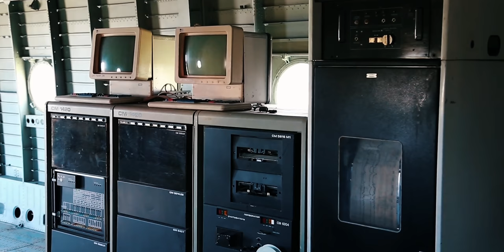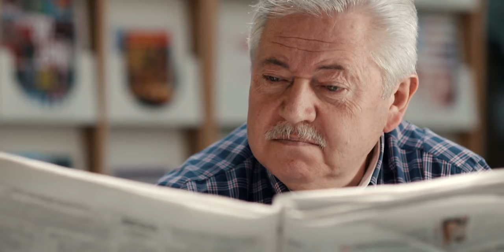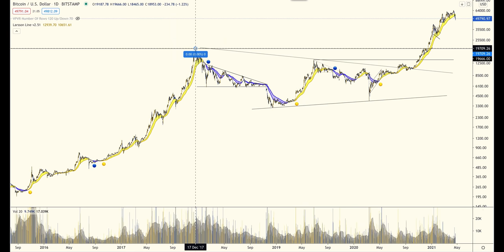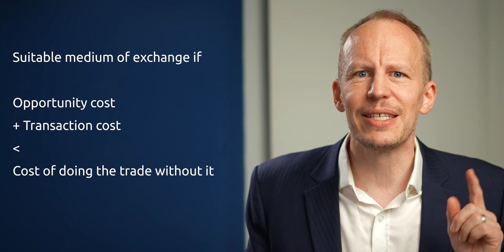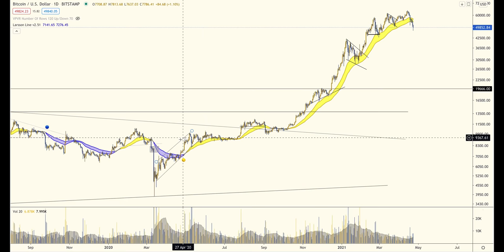Explain Crypto To COMPLETE Beginners: BITCOIN RAP!! 🙌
🔥  Is it too late to buy Bitcoin? 🎶 Press CC for English captions & lyrics 🎶

- CHAPTERS -
0:00 Is it too late to buy Bitcoin?
0:57 On way to 8 billion subs
1:18 How many people use Bitcoin?
2:00 Investment methodologies
2:20 Is it a scam or shady?
4:11 Will the government ban it?
4:20 World is becoming global
5:31 Bitcoin is the next step of globalization
6:40 Country-local politician’s response
8:30 Will the government ban it? - Conclusion
9:11 Is it too high already?
11:16 What about Ethereum?
12:46 Can I pay at the deli?
14:02 Will they steal my cash?
14:30 Investing in global technology like Bitcoin
15:15 Current Bitcoin trend status
15:21 Bitcoin is inclusive
15:30 Pls share

🔗  Is it too late to buy Bitcoin? 🔗

Bitcoin is the most appreciating asset of all human history. Up 5 million times in just 11 years.

So is it too late? No. We are just in the beginning of maybe the biggest society revolutions of our lifetime.

📈 Investment Methodologies 📈

A buy-and-hold strategy in something that has just gone up 5 million times isn’t necessarily optimal risk/reward.

What about now? There was recently a huge crash. But if you zoom, you can’t even see it.
To approach this, you need a bigger perspective, a better system.

🚩 Is it a scam or shady? 🚩

Blockchain and Bitcoin will have as big an impact on society as the mobile phones and the internet had at least. People who call it a bubble or a Ponzi haven’t understood this: Bitcoin was the first solution to one of the fundamental problems of computer science.

The double spend problem was one of the big unsolvable problems. The only solution that existed was to have a database in the middle who keeps track of who has the money.

Bitcoin, blockchain is just as useful as the compass or the printing press.

So no, Bitcoin is not a scam or shady. But most humans prefer the status quo and dislike changes.

🌎  Bitcoin manifests a global world 🌎

Let’s look at those two analogies: Mobile phones brought communications to everyone. Internet brought information to everyone. Those two inventions together made the world more inclusive, and also more global.

And Bitcoin is the next step of globalization. As life moves online to global technology, money isn’t going to remain local.

🏛️ Will the government ban it? 🏛️
Now let’s look at that conclusion from the eyes of politicians. A national currency is important to control monetary policy,

Technically bitcoin can’t be stopped. But they could ban it. But at least in democracies, that would be a too unpopular move in a democracy.

📈  Is it too high already? 📈

It's going to be a rocky road. There will be setbacks. Delays. Bans in the dictatorships. Propaganda or Lobbying in the democracies.

Adoption goes in cycles. You can see that in any technology and you can even see it clearly here in the Bitcoin price chart.

Each cycle doesn't end because of an isolated event. It ends in a crescendo of enthusiasm, when there are no more new participants reachable in that cycle.

Then it falls back, before it reloads. That's the 85% drawdown we saw from December 2017 to December 2018.

🦄  What about Ethereum? 🦄

Ethereum is just little more than a factor 3 away here. I will maintain that it's possible that there will be a Bitcoin 2.0 one day that fulfill the promise of Bitcoin, carrying on the invention of Satoshi Nakamoto, but on another blockchain, be it Ethereum or Binance or something not even created yet.

If that happens, it could make even the longest horizon buy-and-hold investor fail.

🍅 Can I pay at the deli? 🍅

My favorite model for the Medium of Exchange debate is this:
Opportunity cost + Transactional cost ‹ the Cost of doing the trade without it.

Opportunity cost: Many don’t want to pay in Bitcoin because they think BTC is gonna go up.
The transaction cost is way out if range for daily transactions

Bitcoin is not a medium of exchange today, unfortunately. This is a neglected area in my opinion
and I think it needs more attention.

💸 Will they steal my cash? 💸

The best way to play both these facts and these unknowns: Focus on the price trend.

While the Bitcoin trend is up, I’m on the train.
If the Bitcoin trend turns down, I will step off the train at a station.

Today the Bitcoin trend is still up. The last time it turned up was here, in the 8700s in May of last year.